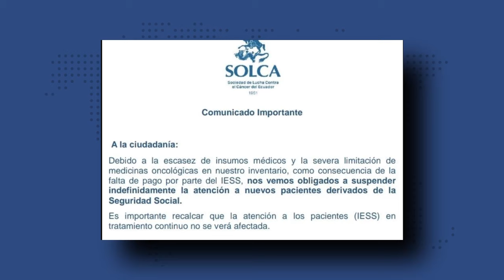CUCA-ROMO nueva dupla, SOLCA en crisis, Assange llegó a su casita UNEWS 26/06/24